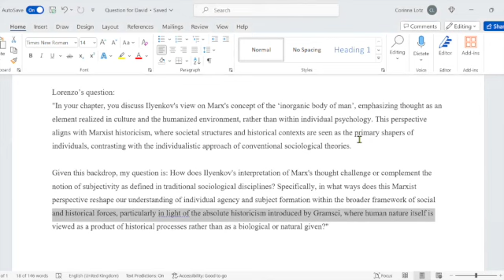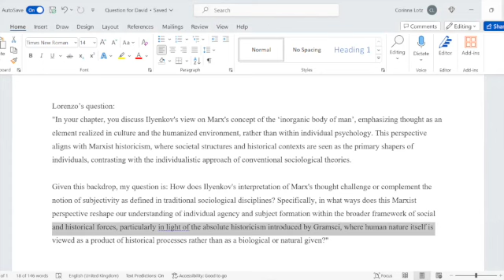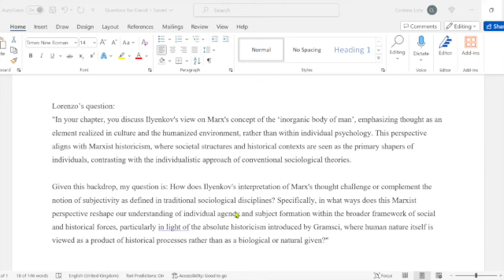David Bakhurst - Discussing "Ilyenkov's Hegel" from "The Heart of the Matter"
David is author of the ground-breaking "Consciousness and Revolution in Soviet Philosophy: From the Bolsheviks to Evald Ilyenkov". He is George Whalley Distinguished University Professor and John and Ella G. Charlton Professor of Philosophy at Queen's university, Ontario.
In this discussion we focus on his essay "Ilyenkov's Hegel", from his latest book "The Heart of the Matter: Ilyenkov, Vygotsky, and the Courage of Thought". The essay helps to situate Ilyenkov in his philosophical context and explore some of his goals and motivations.